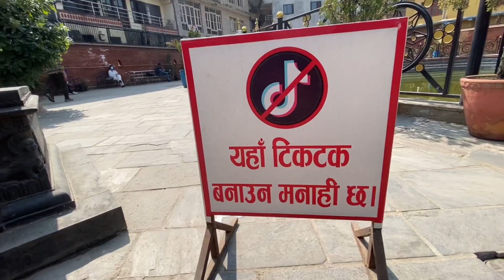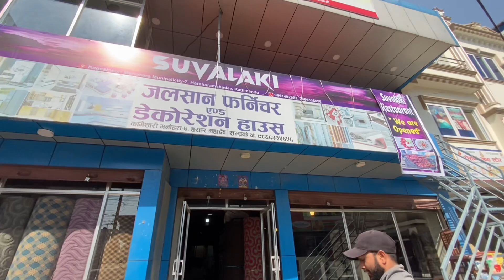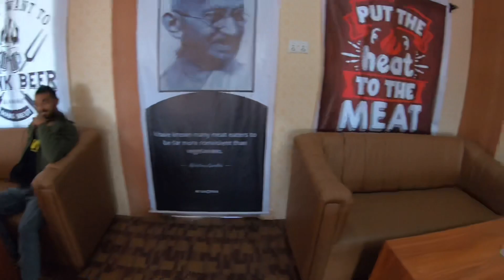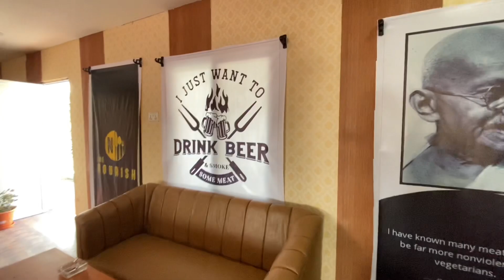Boudhanath ghumdai || Suvalaki Restaurant Harhar Mahadev || Nepali vlog@DineshJyotilama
God bless you all people 🙏🙏